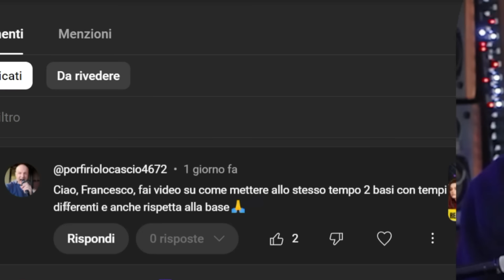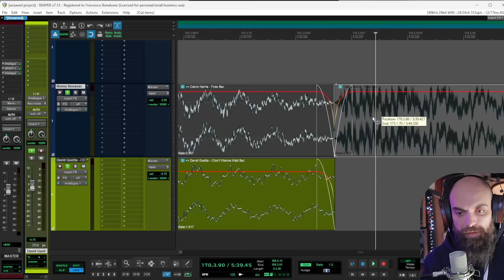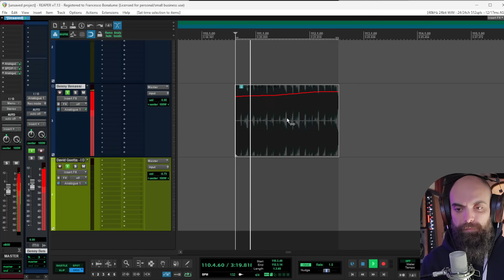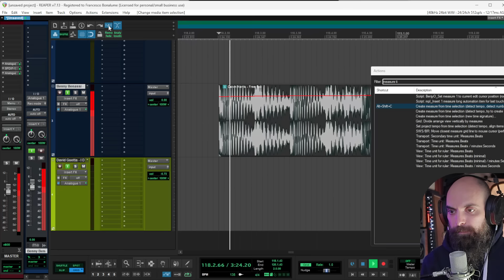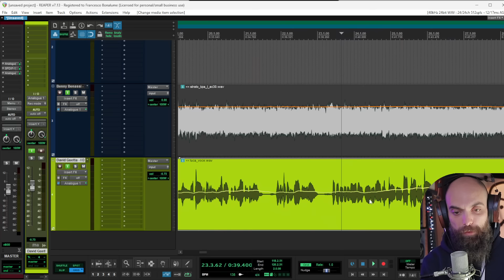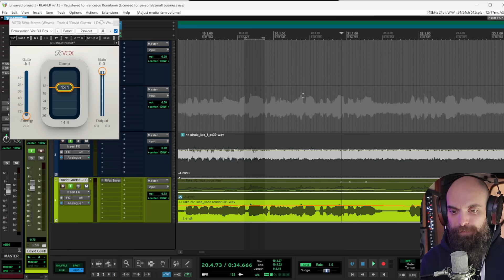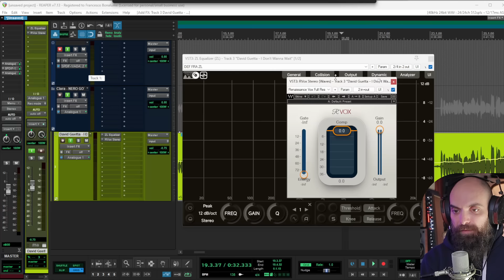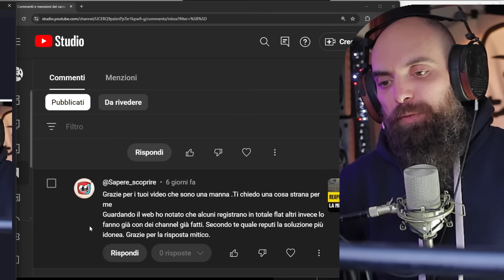hai una domanda per me? Sacco Della Posta 2024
Lascia qui sotto nei commenti le tue domande!
Diventeranno delle videorisposte nelle prossime puntate di Reaperiani

🎧 Benvenuti al "Sacco della Posta 2024"! In questo episodio, rispondo alle vostre domande tecniche sul mondo dell'audio e della musica 🎶.

➡️ Sincronizzare due basi con tempi diversi? Nessun problema! Vi spiego come farlo facilmente con le giuste tecniche di editing in DAW.
➡️ Compressore vocale: Quando usarlo e perché? Scopri come applicare la compressione per far risaltare al meglio la voce nei tuoi mix.
➡️ L'ordine dei plugin: Quanto conta? Parliamo di come il flusso di segnale può cambiare completamente il risultato finale.
➡️ Registrare flat o processato? Analizziamo i pro e i contro del registrare tracce flat o già con un Channel strip pre-configurato.
➡️ Visualizzazione del suono in mix: Una tecnica innovativa per migliorare il tuo mixaggio chiudendo gli occhi e immaginando il suono perfetto.

📌 Se hai domande o vuoi chiarimenti, lascia un commento! 👇 Non vedo l'ora di rispondere nel prossimo video!

00:00 Introduzione al Sacco della Posta 2024
01:13 Riflessioni sui vecchi tempi e lo studio
01:44 Domanda: Come mettere a tempo due basi con tempi diversi
05:49 Metodo per allineare i brani con il BPM di sessione
06:18 Domanda: È sempre necessario un compressore?
07:56 Esempio di compressione vocale
10:10 Importanza dell'ordine dei plugin
12:14 Domanda: Registrare flat o con un Channel strip già processato?
15:49 Conclusione e bonus: Visualizzazione del suono in mix